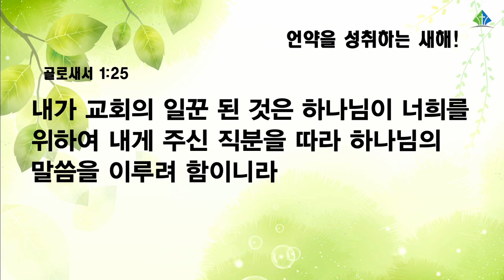[예원교회] 수요예배 - 언약을 성취하는 새해! - 오상흔목사 - 2022.01.05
언약을 성취하는 새해!
오상흔목사